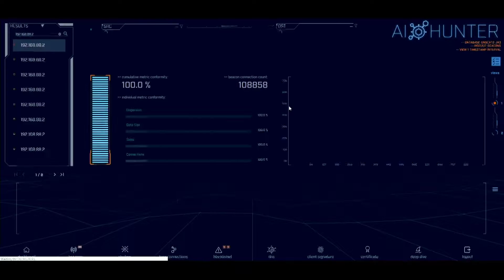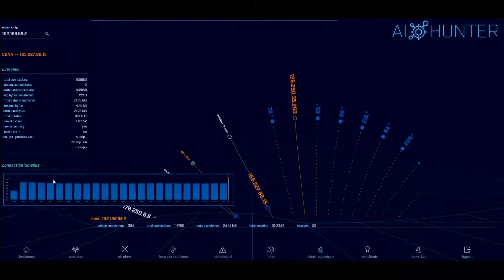Exploring Identity Security & Its Role in the Modern Enterprise - Corey Williams - ESW #198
In today’s modern enterprise, where traditional security boundaries have all but disappeared, Identity has become the new security perimeter.  In this episode, CyberArk Identity Security expert Corey Williams will explore the concept identity security and its key elements, including Privileged Access Management, Multi-factor Authentication, Single Sign-on, and innovations in machine learning and AI - that are powering Identity Security today.

Corey will also explore the Identity Security technology landscape and the evolution of Identity, focusing on Identity Security as an enablement tool in the age of remote work arrangements, growing cloud adoption, and everything mobile.

to learn more about them!